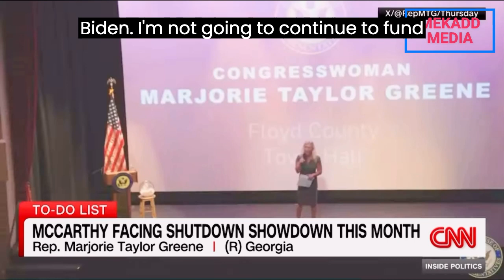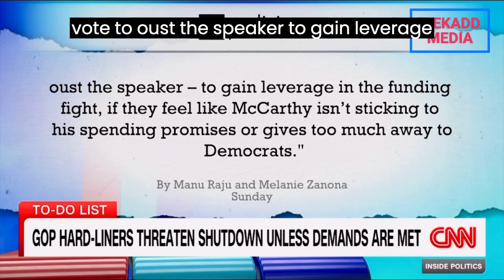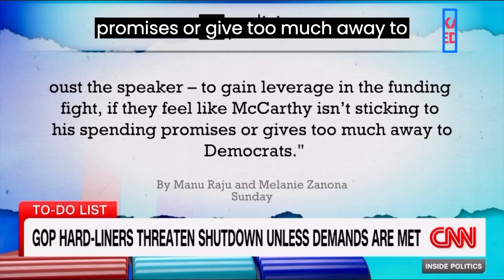news vlogging MCCARTHY FACING SHUTDOWN SHOWDOWN THIS MONTH